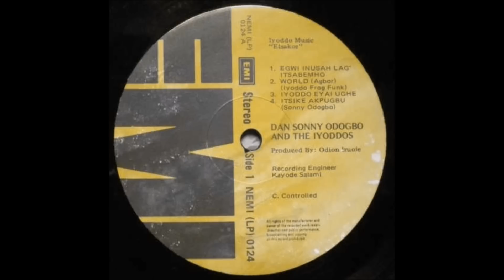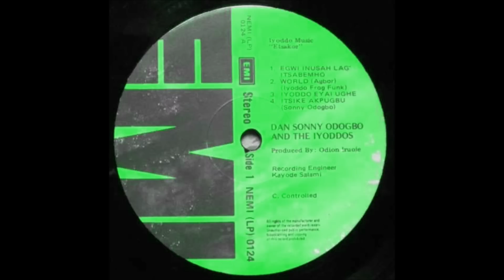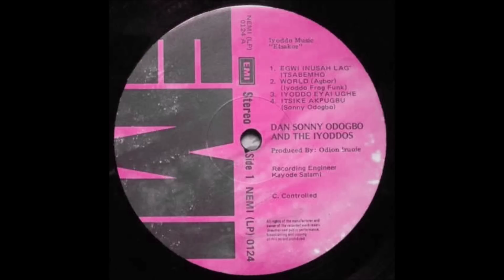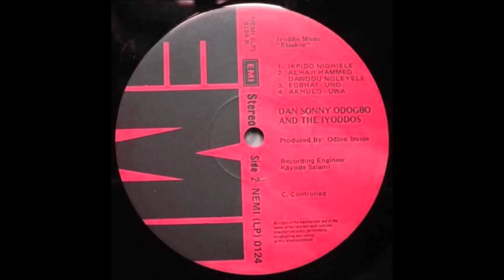AfroBeat, Dan Sonny Odogbo - Iyoddo Eyaih Ughe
Original LP "NEMI (LP) 0124"
Dan Sonny Odogbo And The Iyoddos ‎
Side 1/Track 3 : Iyoddo Eyai Ughe
EMI (Nigeria) Ltd. 197?
Producer – Odion Iruoje
Recorded By – Kayode Salami